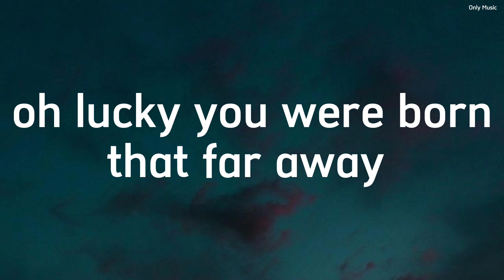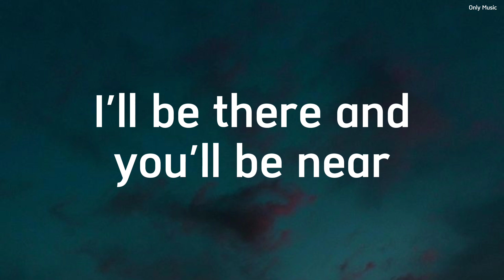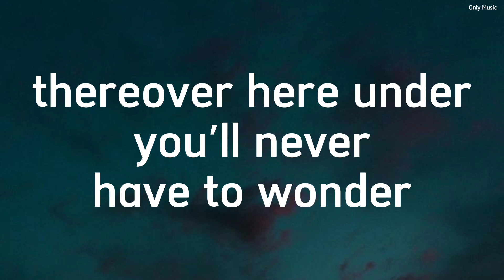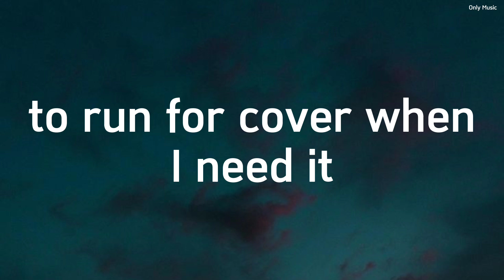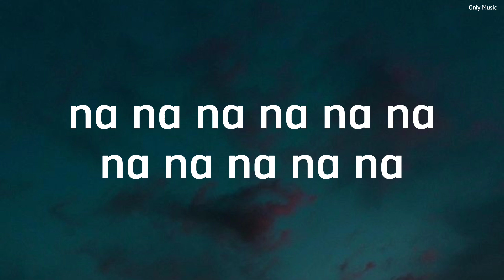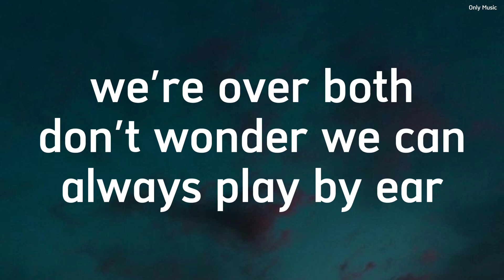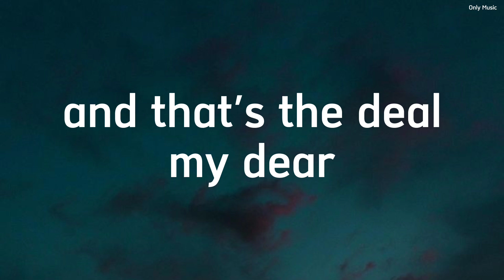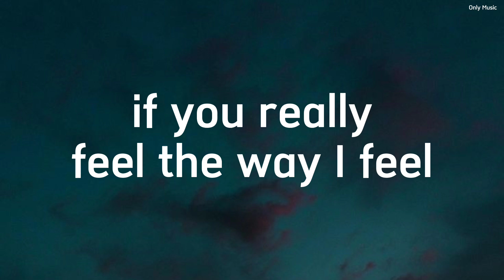Shakira - Whenever, Wherever (Lyrics)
Whenever, Wherever (Lyrics)

LYRICS
[Verse 1]

[Pre-Chorus]
Le ro lo le lo le, le ro lo le lo le
[Chorus]
Whenever, wherever

[Chorus]
Whenever, wherever
Thereover, hereunder
Or up above, don't wonder

[Bridge]
Le ro le le lo le, le ro le le lo le

[Chorus]
Whenever, wherever